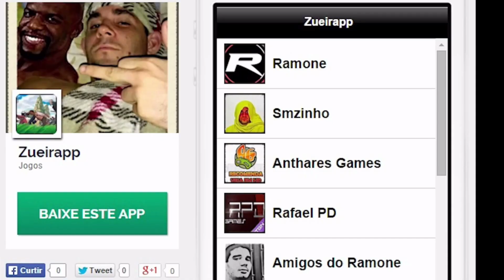Smzinho rage "Fod4-se! Depois eu jogo essa m3rda!" - The Last of Us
Sugestão Musical
Banda: Dio
Album: Dream Evil